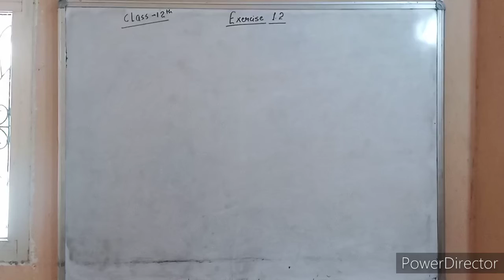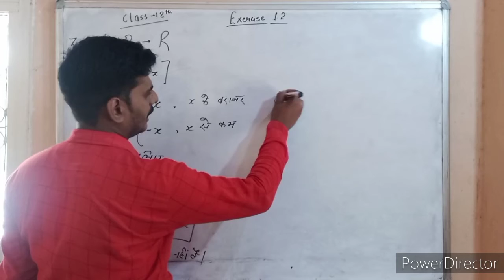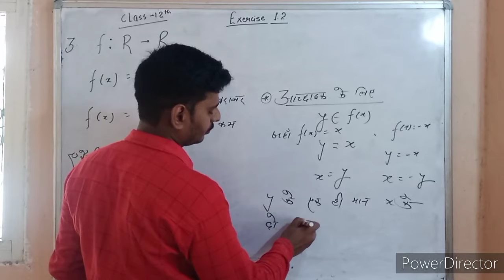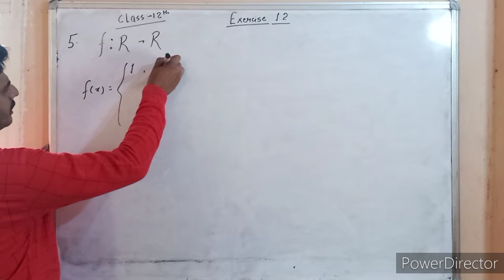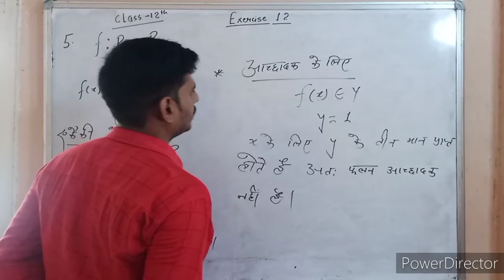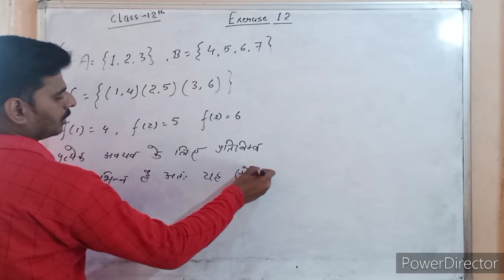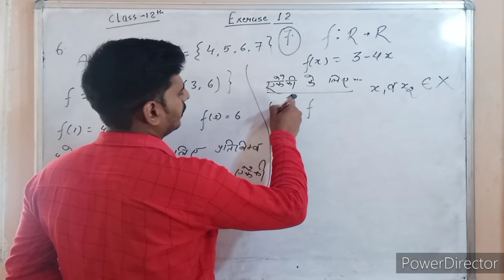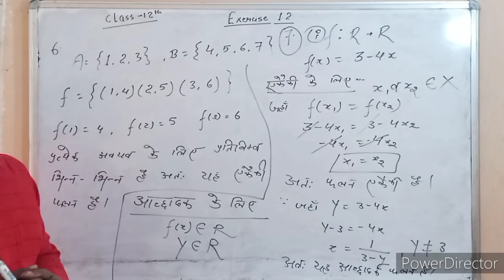class 12 Chapter 1 Exercise 1.2 Ques. 3,4,5,6&7 ARYA Classes by Ashutosh Sharma@vidyawiseofficial